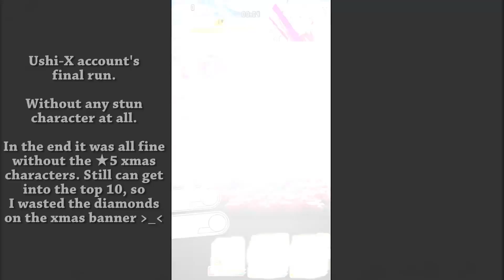Xmas Ranking Event Results & Black Friday Dual Blade Scout (SAOMD Memory Defrag)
- GLOBAL version - Used my 3rd account (Ushi3, F2P) for this video. Also used Ushi-X (not F2P) & 1st account (F2P) for the ranking event clips in this video. Did the weapon scout on the black friday banner, how's the result? Enjoy the video! :D